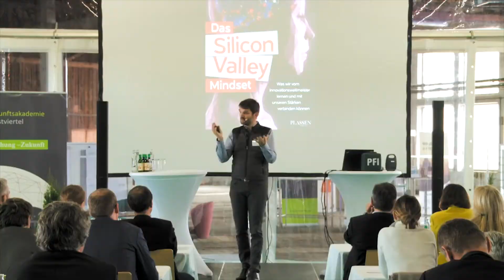Die REMISE in Amstetten/NÖ - Ihre Eventlocation im Herzen des Mostviertels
Die Remise powered by mado Event Solutions: Wo noch vor einigen Jahren mitten in Amstetten Loks und Waggons gewartet wurden, finden heute Veranstaltungen aller Art statt.

mado-Geschäftsführer Martin Hinterleitner erkannte das Potential des knapp 200 Jahre alten ÖBB-Halbrunds mit seinen 4 Hallen auf ca. 4.000 m² Gesamtfläche und erweckte das Areal aus seinem Dornröschenschlaf: Seit Oktober 2016 erfüllt neues Leben das außergewöhnliche Industrieobjekt. Vom Konzert bis zum Clubbing, von diversen Märkten über Modeschauen bis hin zu Motorshows – in der Remise ist alles möglich. Natürlich kann die ausgefallene Location mit ihrem halbkreisförmigen Grundriss auch für Hochzeiten, Business Events, Produktpräsentationen, Weihnachtsfeiern und vieles mehr gemietet werden.

Das besondere Highlight der Remise: Hier erwartet Sie ein eigenes Hausbier! Der LOKSTOFF wurde nicht nur im Kulinarik Magazin als leicht, frisch und süffig gelobt, sondern erfreut sich auch bei den Remise-Gästen großer Beliebtheit. Den LOKSTOFF gibt es exklusiv bei Veranstaltungen im wiederbelebten Amstettner Bahnhofsherz.